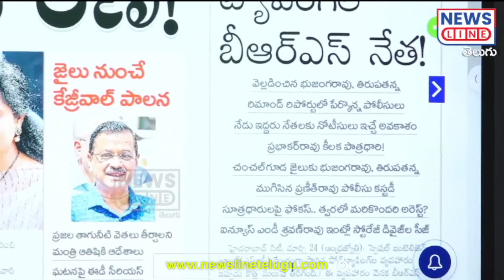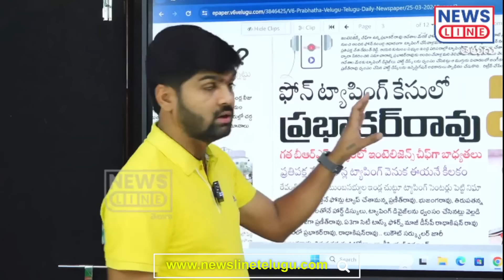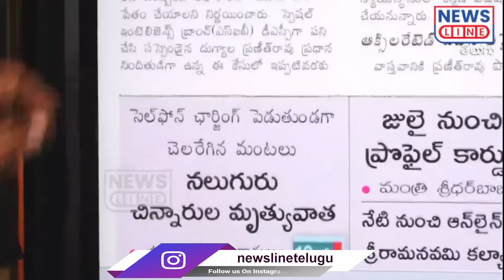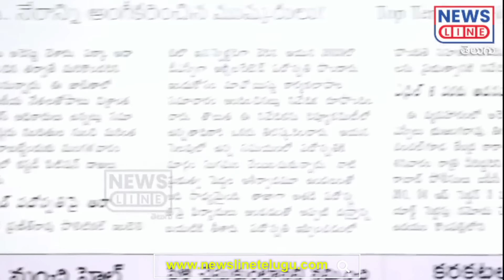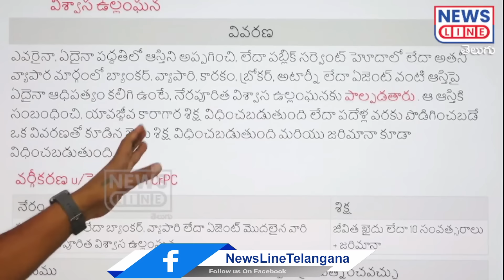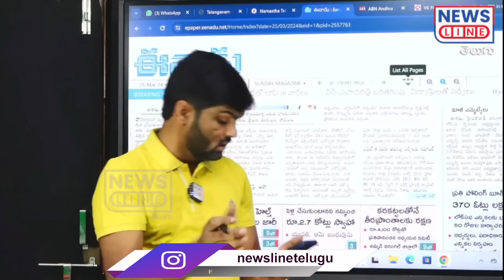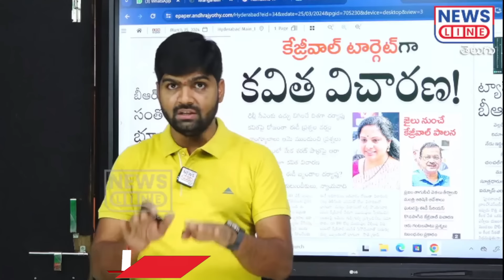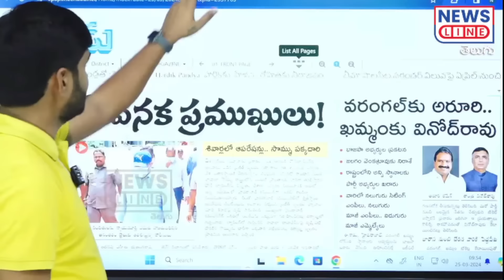ఫోన్ టాపింగ్ కేసులో సంచలన నిజాలు.. బయట పెట్టిన జర్నలిస్ట్ శంకర్.! | News Line Telugu